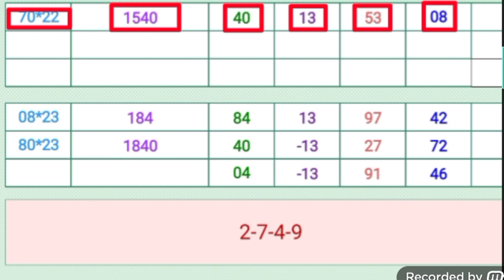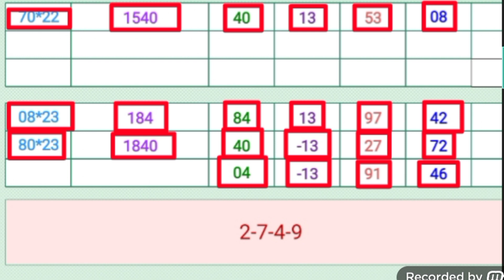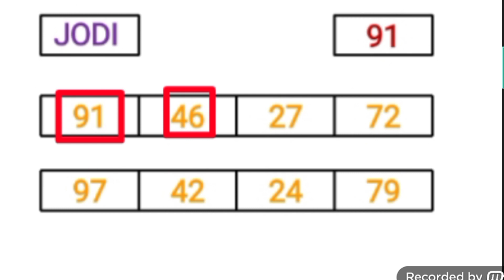Milan day 23/08/2022 | Fix open to close | Dhamakedar jodi